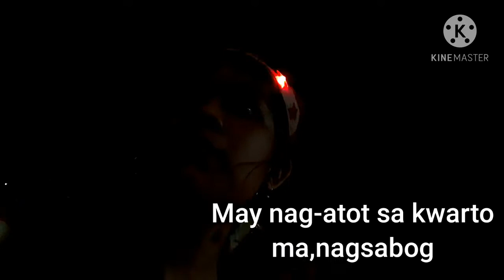2020 X-mas Opening Gifts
After 1 year opening gifts na namannn,yung palagi talaga naming hinihintay.
Ang masasabi ko lang,Christmas Celebrations are the best!🤗